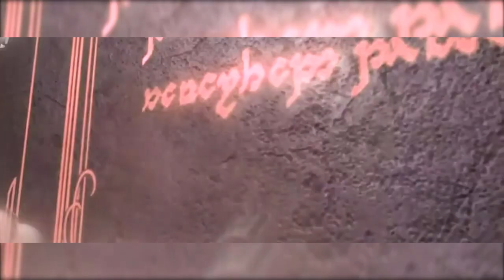moria in kha za doom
Alice Moria